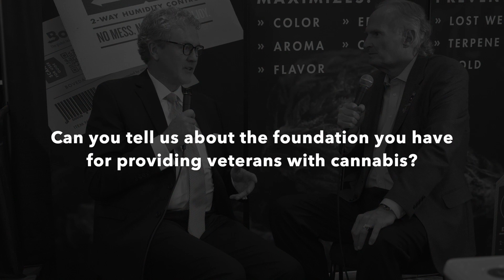HeroGrown Foundation - Free Cannabis for Veterans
Roger Martin of the HeroGrown Foundation talks to Drew Emmers of Boveda about the challenges of getting cannabis gifted from growers, retailers and brands and then distributing that cannabis to veterans around the country.